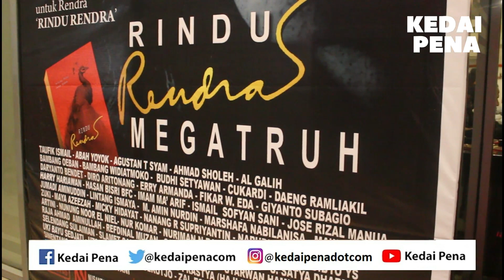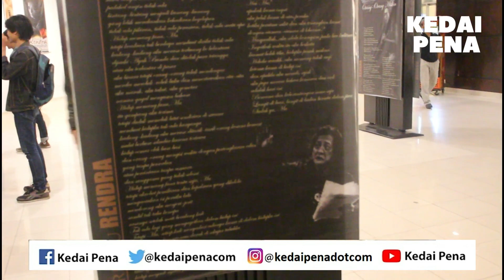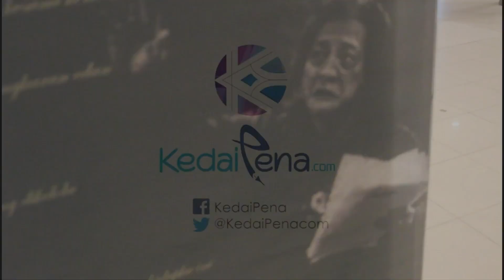Rizal Ramli: Puisi Rendra Masih Relevan Sampai Saat Ini - KedaiPena.com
Tokoh Nasional Rizal Ramli sempat membacakan Sajak Sebatang Lisong karya WS Rendra. Ia mengatakan, puisi tersebut Rendra tak lekang dimakan zaman, dan masih relevan dengan kondisi saat ini. Rizal dan Rendra memang karib, bahkan 'Sajak Sebatang Lisong' dibacakan pertama kali di Kampus ITB, pada tahun 1977. Saat Rizal masih menjadi aktivis mahasiswa.